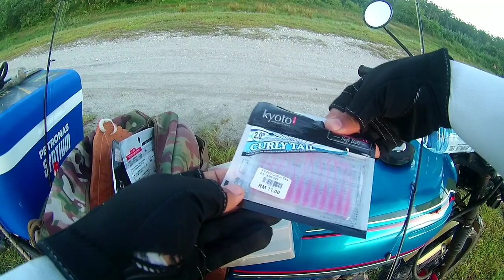Peacock Bass Jenderam Hilir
Using mainly soft plastic as bait (Kyoto Curly Tail 2"). Technique hentamsajalahlabu
Ultralight setup:
Eupro Birdie 500
Unknown China UL Rod 2-5lb
Proberos Braid 6lb
Leader line Ichiban Commander 6lb
Lure: Kyoto Curly Tail 2" & Chinese sinking pencil 2"